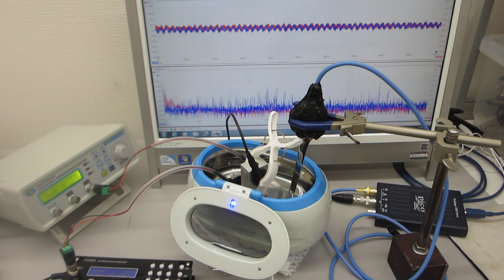超音波テスター：オシロスコープ100MHzタイプを利用した実験動画（超音波システム研究所）